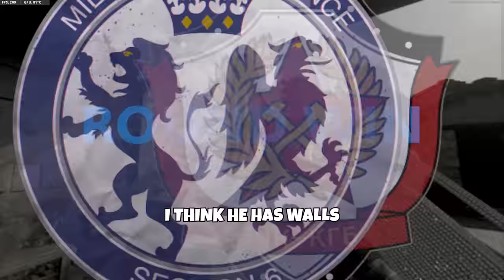Racist Gamer Girl Gets Destroyed (Extremely Toxic)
SECONDARY
- E TOOL

- STIMSHOT
- C4
- FIELD MIC

PERKS:
- FLAK JACKET
- GEARHEAD
- NINJA

WILDCARD:
- GUNFIGHTER